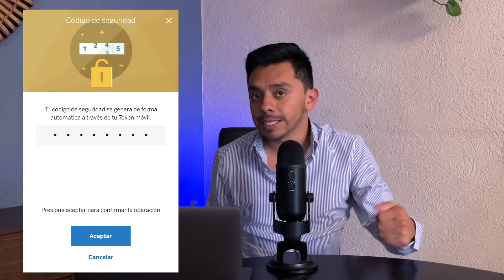DIDI PRÉSTAMOS CÓMO PAGAR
¡Solicita tu prestamo Didi con 0% de interes!